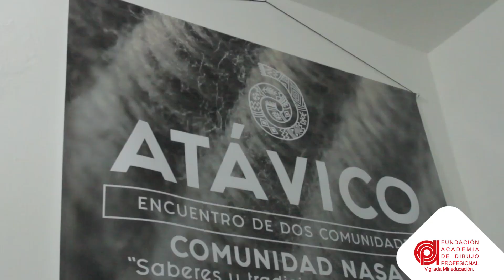Atávico - Muestra Visual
Socialización y muestra visual del Proyecto Integrador del Programa Técnico Profesional en Diseño de Modas: "ATÁVICO" (Que procede de antepasados remotos y estaba latente en generaciones inmediatas), donde se compartirá la experiencia que ha permitido el encuentro entre dos comunidades – La indígena y la Académica – y paralelo a ellos un doble impacto, tanto a nivel interior desde lo académico e institucional , como a nivel externo, todo aquello que desde la incidencia social, cultural y de mercado infiere con la Comunidad Indígena Nasa: Visibilidad, reconocimiento y fortalecimiento.